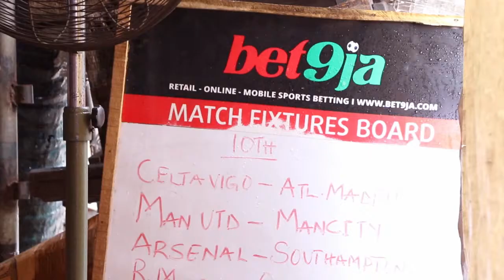STREET FEVER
A trip into the street of Lagos to feel the pulse of football fans